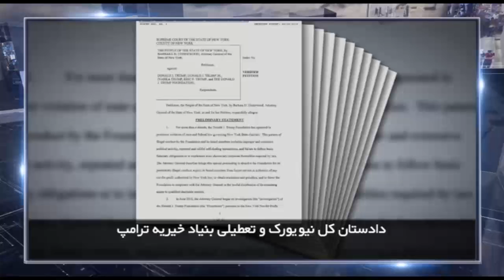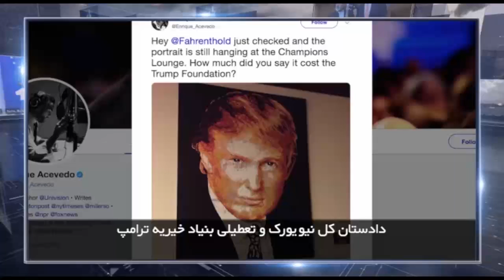در چهارسوی جهان چهارشنبه ۲۸ آذر